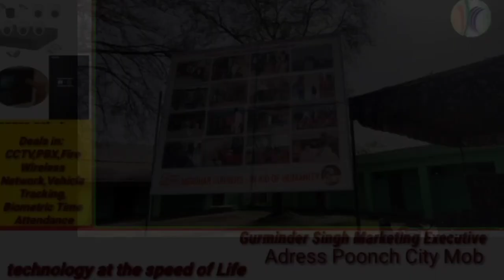Army organised a free medical camp at Mankot area of Mendhar in Poonch district .